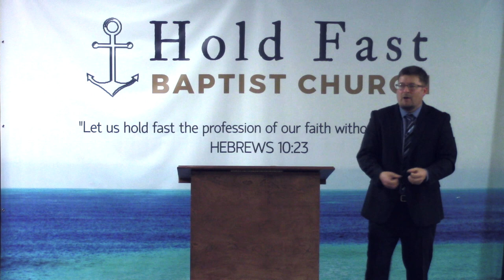Colossians 3 (Part 3) | Pastor Jared Pozarnsky